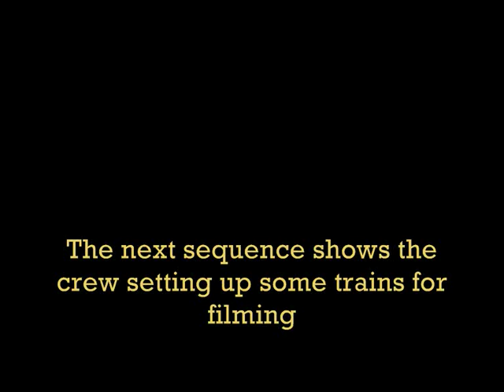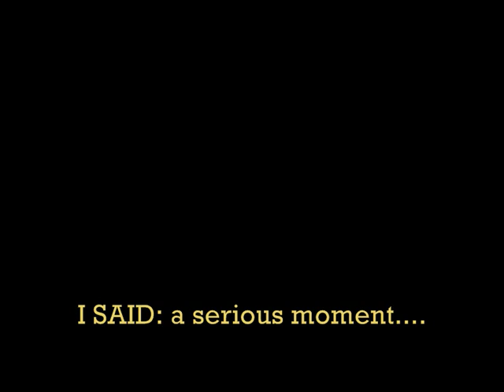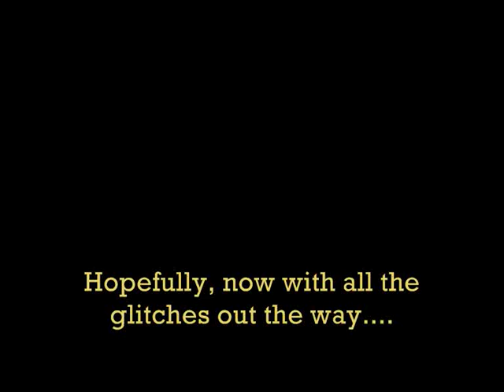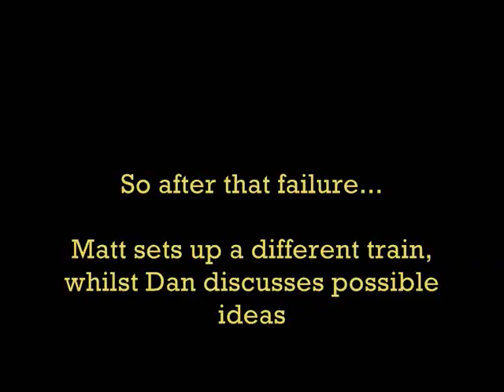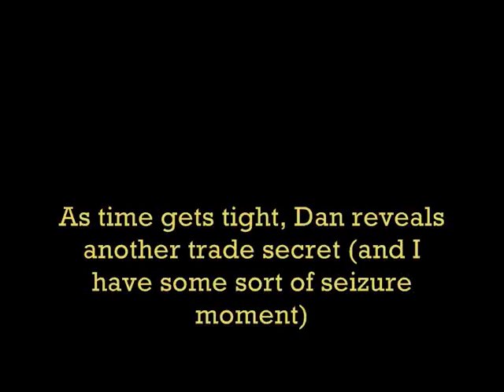On Set: The Making of Express Steam Locomotives of the Southern Railway Pt 1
A documentary about the documentary of the Steam locomotive used on the express trains of the Southern Railway and Southern Region of British Railways. On set with Daniel Hull productions. Contains the word f**k, and toss.